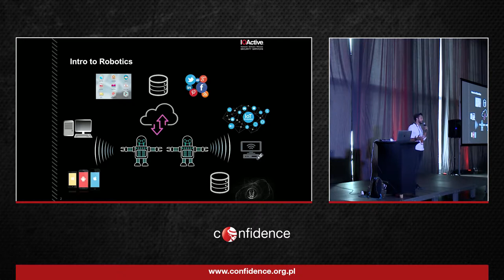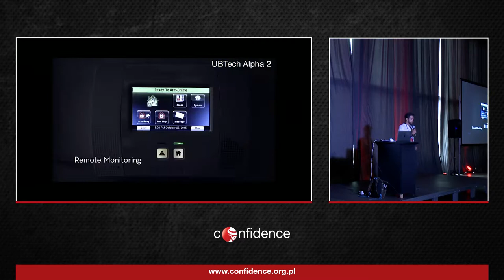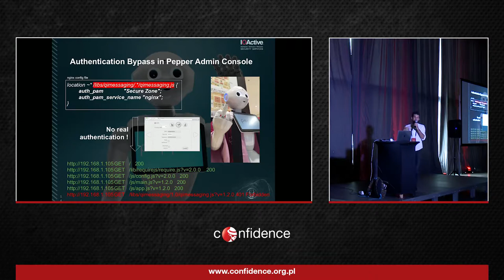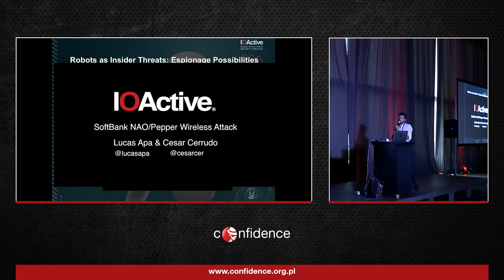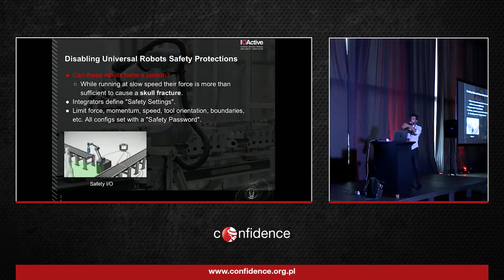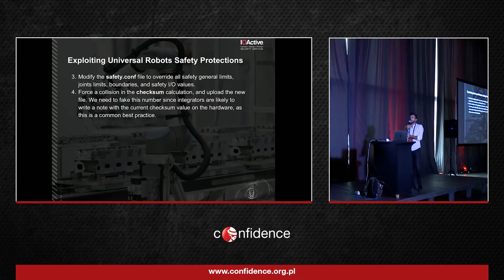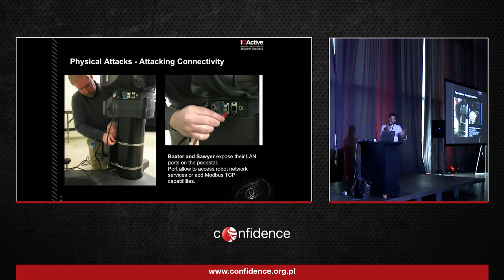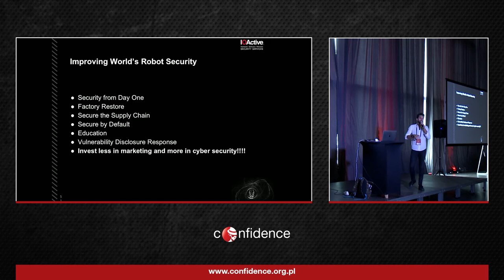CONFidence 2018: Hacking Robots Before Skynet (Lucas Apa)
Robots are going mainstream. In the very near future robots will be everywhere, on military missions, performing surgery, building skyscrapers, assisting customers at stores, as healthcare attendants, as business assistants, as sex partners, cooking in homes, and interacting with our families. While robot ecosystems grow and become more of a disrupting force in our society and economy, they pose more of a significant threat to people, animals, and organizations if the technology is not secure. When vulnerabilities are exploited in robots, physical features can be utilized by attackers to damage property, company finances, or cause unexpected consequences where human life can be endangered. Robots are essentially computers with arms, legs and wheels, so the potential threats to their physical surroundings increase exponentially and in ways not widely considered before in computer security. In recent research, we discovered multiple critical vulnerabilities in home, business and industrial collaborative robots from well-known vendors. With responsible disclosure now completed, itт€™s time to reveal all the technical details, threats, and how attackers can compromise different robot ecosystem components with practical exploits. Demos will showcase different exploitation scenarios that involve cyber espionage, harmful insider threats, property damage, and more. Through realistic scenarios we will unveil how insecure modern robot technology can be and why hacked robots could be more dangerous than other insecure technologies. The goal is to make robots more secure and prevent vulnerabilities from being exploited by attackers to cause serious harm to businesses, consumers, and their surroundings.